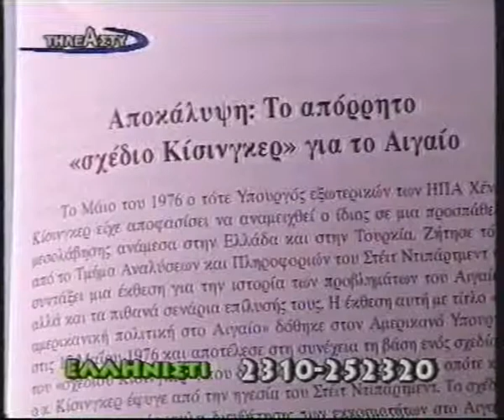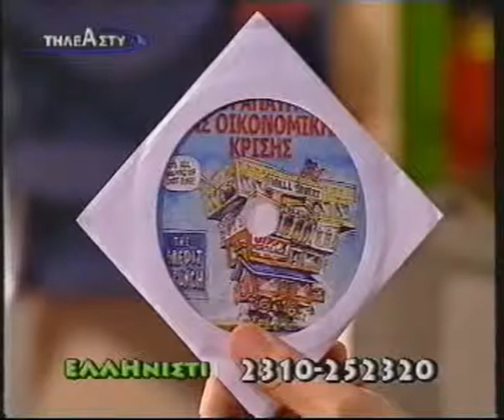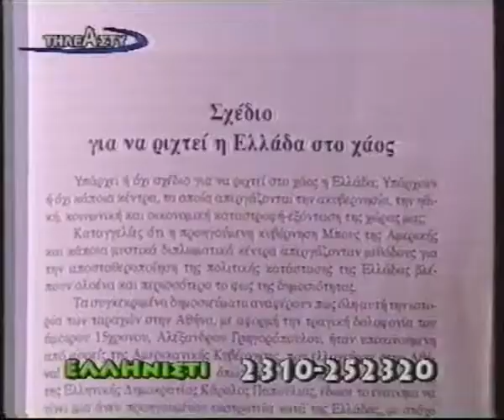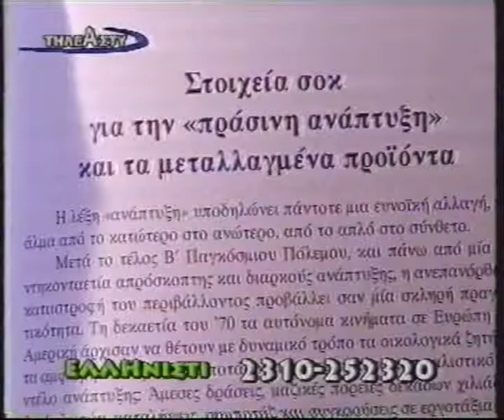Βελόπουλος - Ελληνιστί 2-6-10 (4/6)